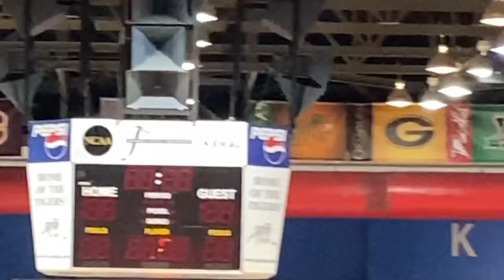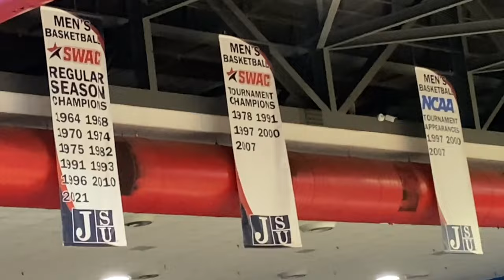Lance Does: Jackson State Tigers Basketball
I attended a basketball game between the Jackson State Tigers and the Prairie View A&M Panthers on January 20, 2024 at the Williams Assembly Center.